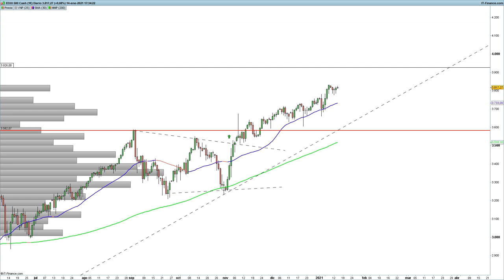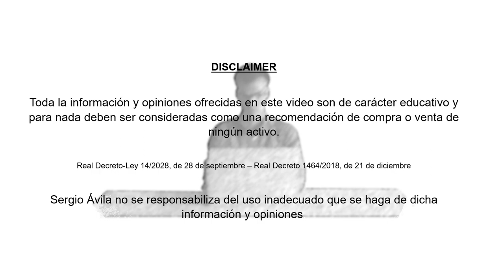⚠️ ¿Vendrá el CRASH? 📉 - Posibles CISNES NEGROS en 2021 - ¿Qué esperar de los mercados?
En este vídeo os dejo la entrevista que me hace Rocío Arviza en su programa de Capital Radio, 14 de enero de 2020, en él muestro los gráficos.

Podéis hacer vuestra peticiones en los comentarios para siguientes análisis.